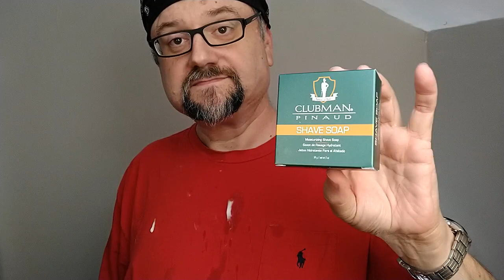Just A Shave: Gillette Tech Fat (Pre-wr) - Gillette Nacet - Vergulde Hand - DG B4 Cane 28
I haven't shaved in 2 weeks!!  I haven't ever gone that long since I started this terrific hobby, I'm pretty certain.  These past two weeks have been filled with lots of work, a Spring Break vacation with the kids, and the flu. Whew.

So do I break out the clippers and trim down the lawn before the shave?  Do I pick an aggressive razor?  Do I even just choose an Open Comb?

Nope, not this time.  We all know that other stuff works.

I decide to live in denial and go with a Tech, and three passes, just to see how it turns out.

I also try, for the first time, Vergulde Hand, a venerable soap from the Netherlands.

Razor: Gillette - Tech Fat Handle (Pre-war)
Blade: Gillette - Nacet (9)
Lather: De Vergulde Hand - Scheerzeep Origineel
Brush: Declaration Grooming - B4 Cane 28mm (4 uses)
Post: Clubman - Cognac Neat

*Razor and Blade Notes* - Gillette - Tech Fat Handle (Pre-war) ::: Gillette - Nacet (9 uses):
Not really any tugging, even with such long growth.  There's a reason this design has served generations of men for decades.

I didn't really have any clogging issues, but I could see how someone with a drier lather would.

I stuck with 3 passes, just to prove the point that one doesn't NEED to go with an open comb, or high aggression razor to tackle long growth.

Sure, I did have to do a little more work on the first two passes that I would normally, but I still think my point was made.

And I walked away with no irritation and a good cut.

Razor and Blade Performance/Comfort Rating: 3 out of 5 (Good)

*Soap Notes* - De Vergulde Hand - Scheerzeep Origineel:
This soap is from the Netherlands, and my first shot at research did not reveal much in english that lead me to a scent description.

To me, it was a fancy soapy kind of scent that felt a bit dated, but shaving-traditional.

I can imagine Dutch men having a fond place in their hearts for it, because it reminded them of their fathers or grandfathers.

The scent wasn't bothersome during the shave, and did feel quite a part of the traditional shaving vibe that many of us do enjoy.

And I was happy with the lather performance in general.

Lather: It started very thin and bubbly, but as happens with many, that changes to a pretty nice lather with some brush work.

It did not take too much water to come together. I thought I had actually over watered it, but it worked out well.  To combat any extra skin oils and work, due to the longer beard, I did go back to the tub for a few seconds.

In the second pass, I think, it really worked itself together into a very attractive lather.

Slickness was excellent, and it felt great via the brush.

Not top tier, in terms of creaminess, but I don't think we should expect that much from this old guy.

Hydration: Perfect (for me)

* 48 sec load with a Lightly-Wet brush
* 3.7 tsp added to make lather
* = 4 passes of lather

Bowl: Roger Quintero 3D Printed Bowl
I use the XL version of this bowl.

*Brush Notes* - Declaration Grooming - B4 Cane 28mm (4 uses):
I was trying to remember how this brush acted in my past uses.  It's been too long, I guess. This time, It did great. Big easy splay and soft tips.  Really enjoyed it.

**Shave Quality**
During the Shave Feel:
 Cheeks: Felt blade but comfortable
 Neck: Felt blade but comfortable
After the Shave Closeness:
 Cheeks: Very Close Shave
 Neck: Several hairs are showing some tip length (still a pretty good shave)

Wetshaving is the age-old shaving method where you create a lather from a soap or cream, usually with a brush.  And these days, we also usually mean using a safety razor (aka double edge or DE) or single edge or straight razor to remove the hair.  We often enjoy less irritated skin, healthier skin, more enjoyable shaves, and often closer shaves than those who use a multi-bladed cartridge and canned shaving foam.